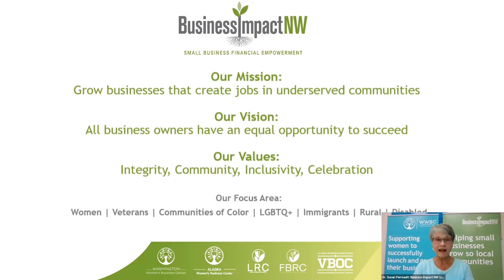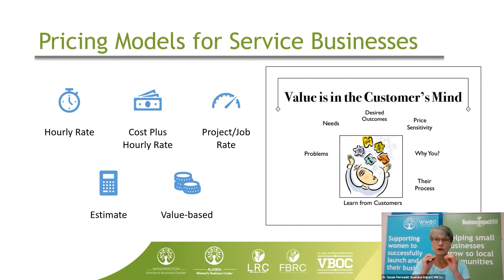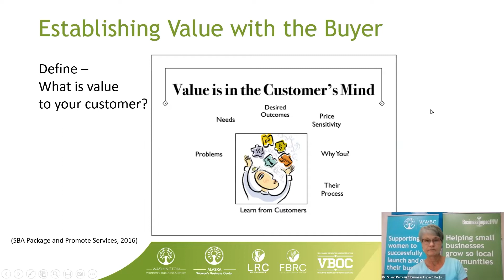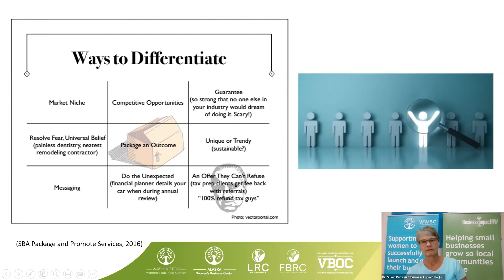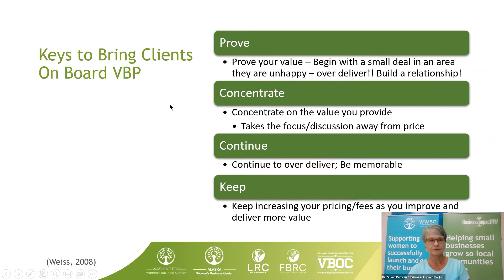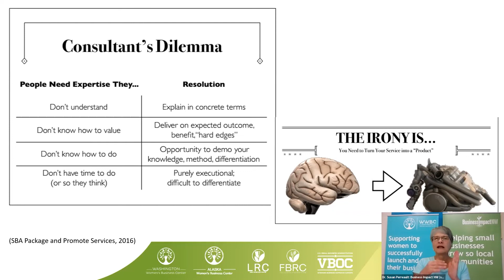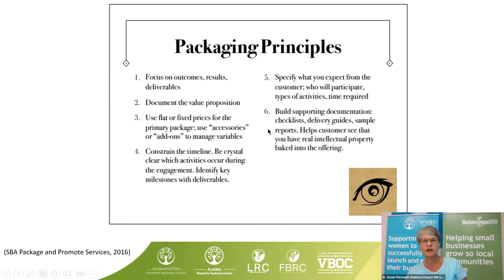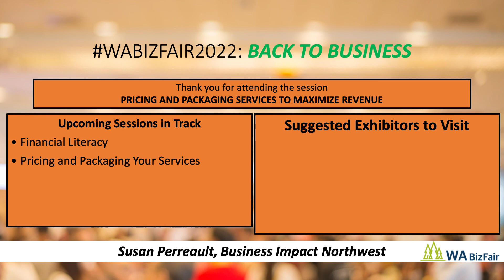Pricing & Packaging Services to Maximize Revenue - BizFair 2022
Session from Washington State Small Business Fair, BizFair 2022, featuring speaker Susan Perreault (Business Impact NW).